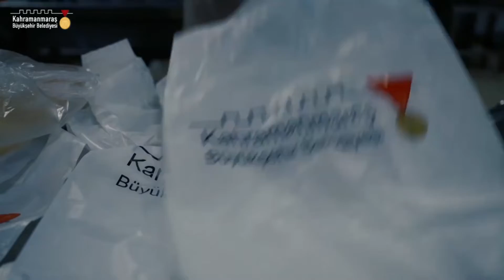İYİLİK PAYLAŞTIKÇA ÇOĞALIR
Sizi, yapmayı en çok sevdiğimiz hizmetlerimizden biriyle baş başa bırakıyoruz. 🎥

İyilik paylaştıkça çoğalır ...